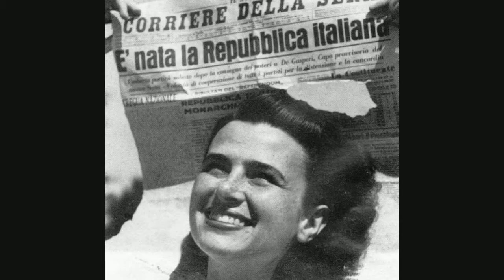LIBERTA'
Premio per la pace Giuseppe Dossetti